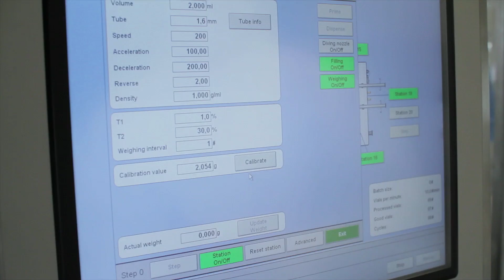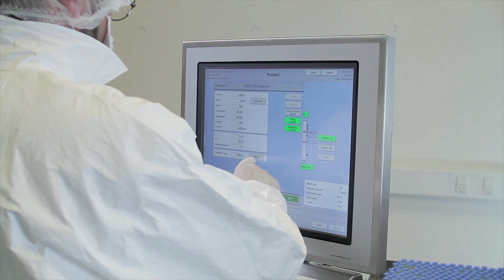solutions de remplissage aseptique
Flexicon spécialiste des systèmes de remplissage et de capsulage pour bouteilles et flacons en milieu aseptique depuis 1986. pour plus d'informations, nous vous invitons à visiter notre